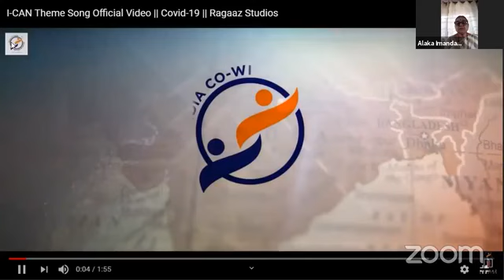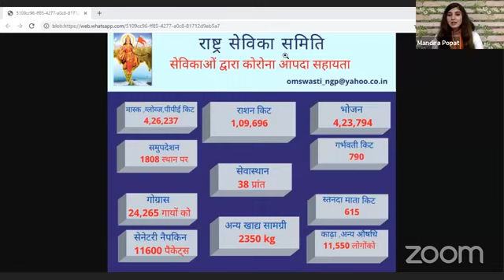राष्ट्र सेविका समिति और कोविड़-१९ के विरुद्ध लड़ाई में इनकी भूमिका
राष्ट्र सेविका समिति और कोविड़-१९ के विरुद्ध लड़ाई में इनकी भूमिका' with Ma. Alka Inamdar, Akhil Bharatiya Saha Karyavahika, Rashtra Sevika Samiti and Ma. Sunila Soni ji,Journalist, Writer
Akhil Bharatiya Prachar Pramukh and Akhil Bharatiya Saha Boudhik Pramukh, Rashtra Seva Samiti